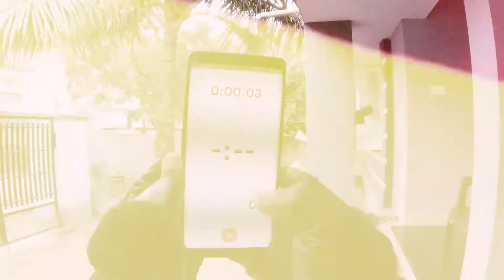Glimpse of Morning Bicycle Tour | Koduvayur | Palakkad | Kotamala